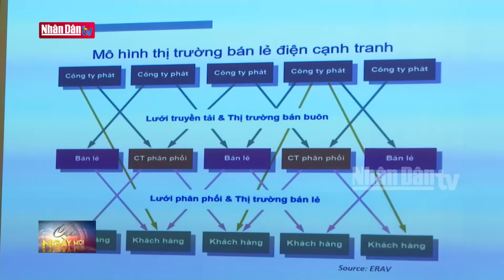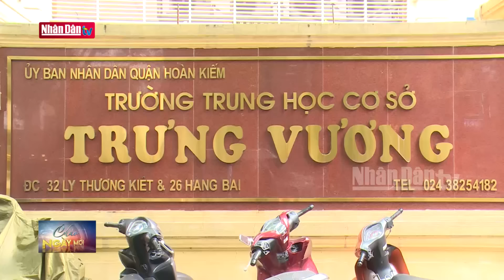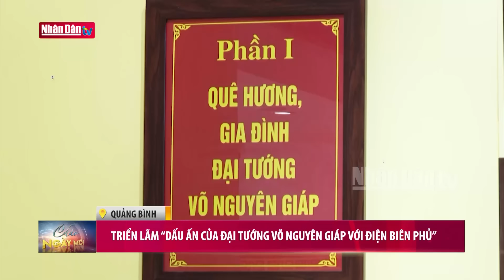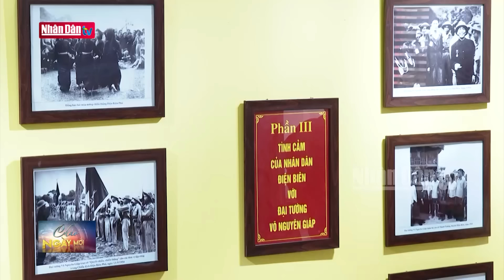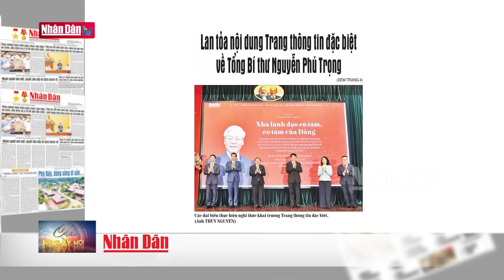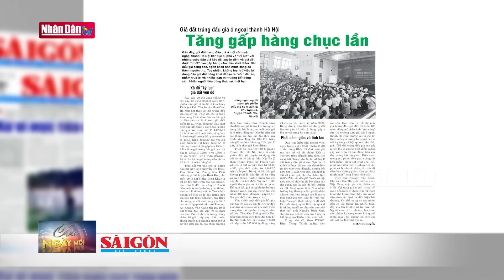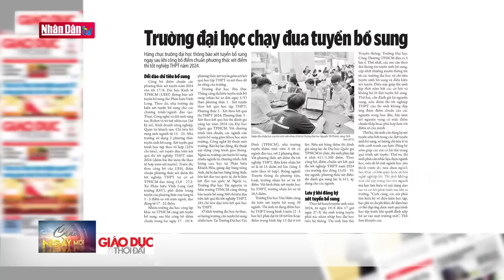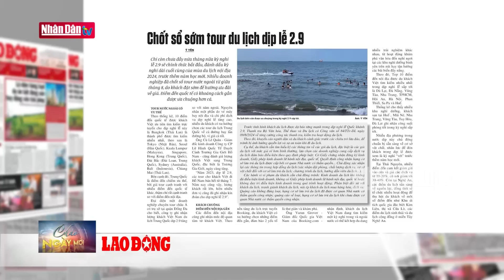Tin tức Thời sự mới nhất | Bản tin sáng ngày 21-8-2024